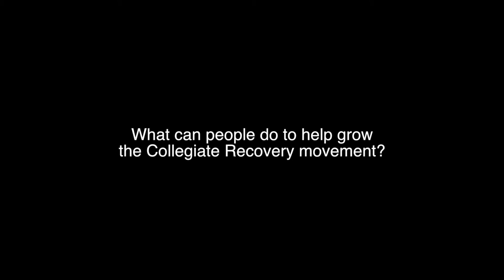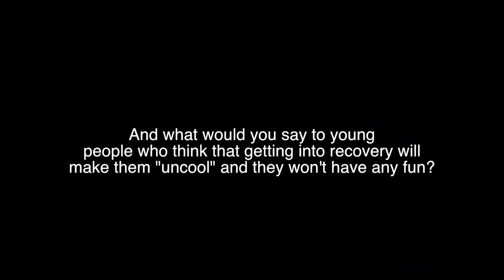Jason Wahler talks about collegiate recovery and Transforming Youth Recovery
Jason Wahler is a Host, Actor, and TV personality. ‪‎Sober since July 2010, Jason has since dedicated his life to ‪raising awareness towards addiction and hopes to one day change the public's negative perception of this deadly disease.